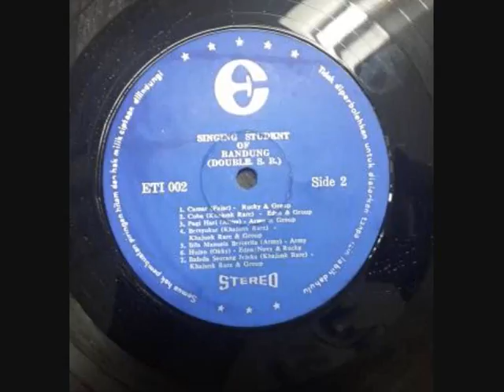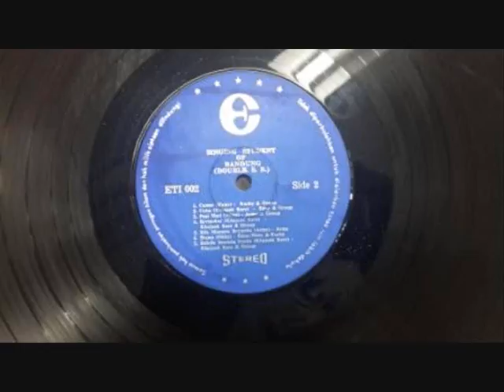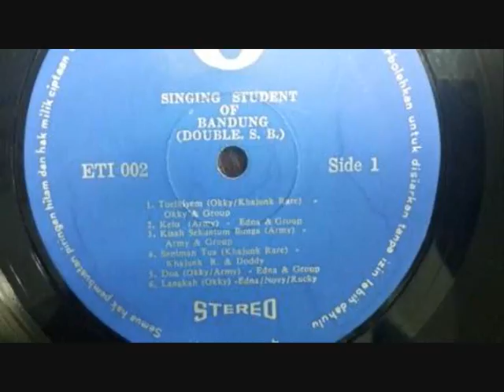Camar (cipt Fajar) - Rucky & Group ,Singing Student of Bandung (Double SB)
All Rights are reserved to PT Eterna (?)Records , Indonesia.
Diambil dari LP Singing Student Of Bandung ( Double SB) kelompok Vocal Group Bandung tahun 70-80 an , sayang LP tidak bersampul , jadi tidak banyak data yang bisa dilihat.